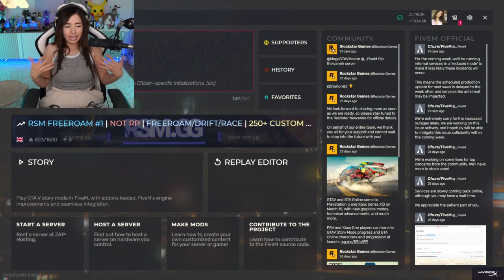MikiKeiVod "Pokimane" (Part.3) JOLIE PAUL GOES ON CRAZY ADVENTURES Grand Theft Auto V ^_^ 02|26|22